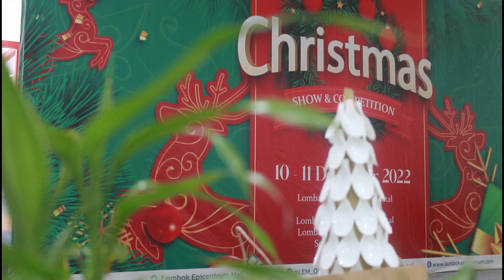Christmas Parenting Competition Epicentrum Mall 10 Desember 2022